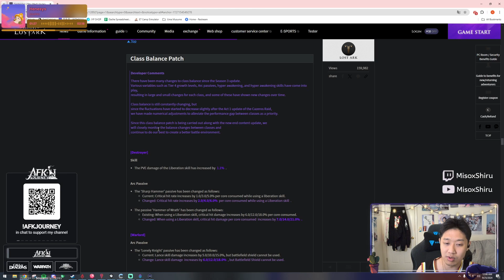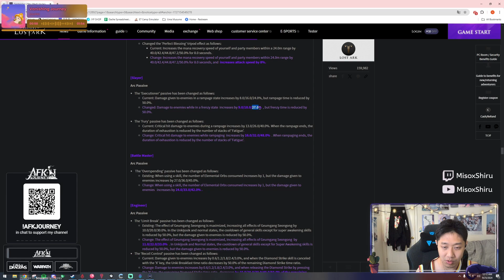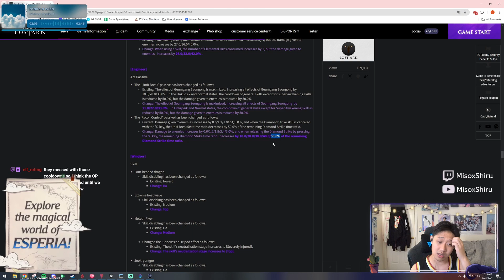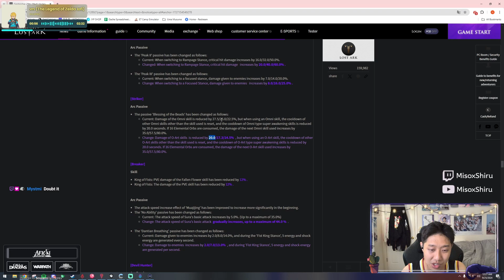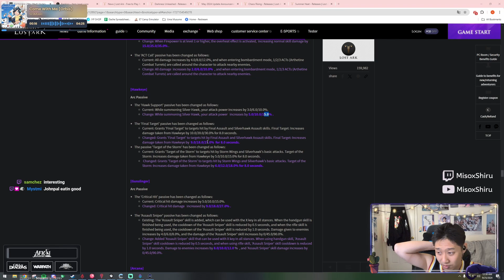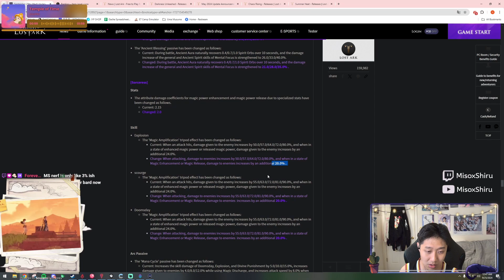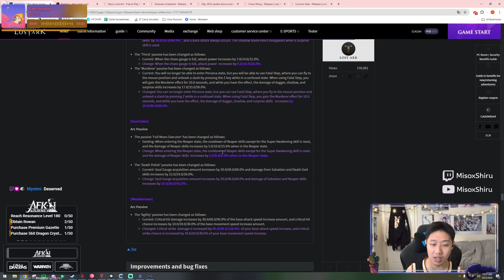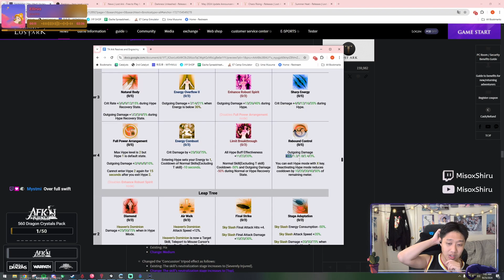BIG Breaker Nerfs! KR Balance Patch Overview!